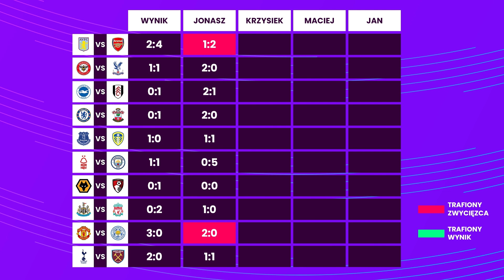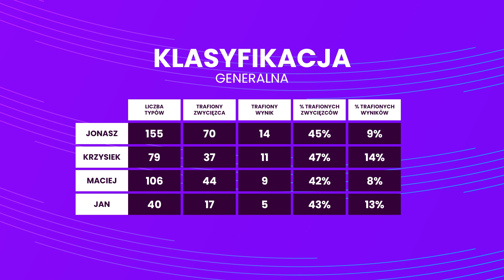Czy Manchester City znowu straci punkty? Typuję 25. kolejkę Premier League | PnK Extra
Zaostrza się pojedynek o mistrzostwo Anglii, a troszkę niżej mamy derby Londynu - Tottenham podejmie Chelsea. Do tego prawdziwy hit: Leeds vs Southampton. Nie możecie tego przegapić!

Rejestrując się w LV BET z kodem SOLFUTBOLU otrzymacie 20 zł bez depozytu, a dodatkowo możecie też skorzystać z oferty powitalnej z bonusem do 2000 zł! Szczegóły

Podcast: Maciej Łaszkiewicz
Grafika i montaż: Tomasz Lebkuchen